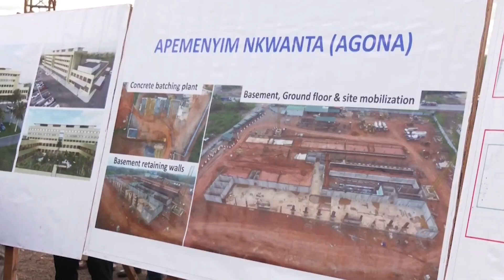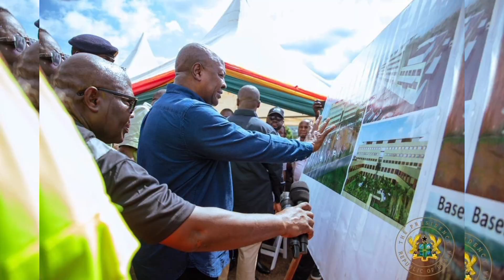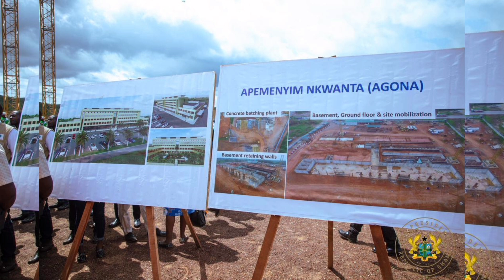GHANA'S $100 MILLION MEGA HOSPITAL PROJECT FINALLY RESUME WORKS AND TO BE COMPLETED IN 18 MONTHS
In this video titled "GHANA COMMISSION WEST AFRICA FIRST EVER $1.5 MILLION GENETIC MEDICINE CENTRE (WAGMC) ON LEGON CAMPUS". New US$1.5 million facility at the University of Ghana promises cutting-edge genetic testing, research, and training to put Africa on the global genomics map

Education Minister Yaw Osei Adutwum and the Vice-Chancellor of the University of Ghana (UG), Professor Nana Aba Appiah Amfo, officially opened the West African Genetic Medicine Centre (WAGMC) on Friday (8 November).
The state-of-the-art facility, located on the Legon campus, aims to position Ghana as a leader in genomic medicine in West Africa.
Funded with US$1.5 million from the government through the World Bank’s Africa Centres of Excellence for Development Impact (ACE IMPACT) project, the new complex spans 2,800 square metres.
It includes a 220-square-metre open laboratory, a 200-seat auditorium, a biorepository, a genetic counselling clinic, smart classrooms, and dedicated spaces for teaching and research.
During the inauguration, Professor Amfo highlighted WAGMC’s potential to transform genetic medicine on the continent, stating, “Here we are today witnessing not the inauguration of the building of another research centre on Legon campus. Through this, we also celebrate the impact WAGMC is already making.”

She added that the centre’s advanced facilities mark a key milestone towards its mission of becoming a global leader in genomics training and research.

Education Minister Yaw Osei Adutwum praised the quality of the construction and called on WAGMC to expand its outreach efforts to inspire young students to explore careers in genetics.

Other Channel